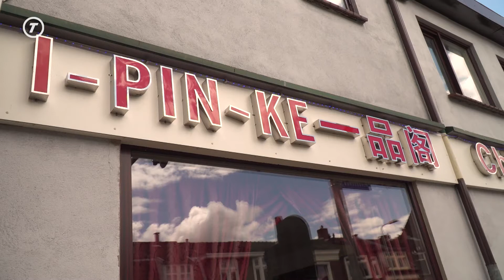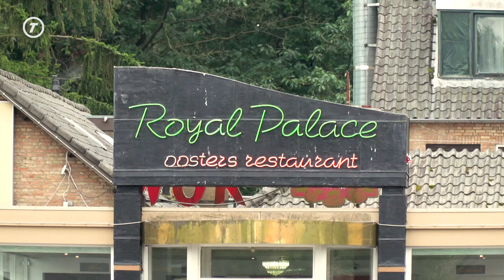T! - S01E01 - Chinees-Indische restaurant-cultuur als Immaterieel Erfgoed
T! Gaat over het nieuws dat ons opvalt in, over, verbonden met of teruggebracht naar TILBURG! We gaan de straat op voor de Tilburgse opinie, informeren je met Tilburgse feiten en stellen je voor aan een Tilburger met een verhaal. Een programma van journalist Benedicte Bombala.

Met vandaag: De Chinees-Indische restaurant-cultuur behoort sinds kort tot immaterieel erfgoed.